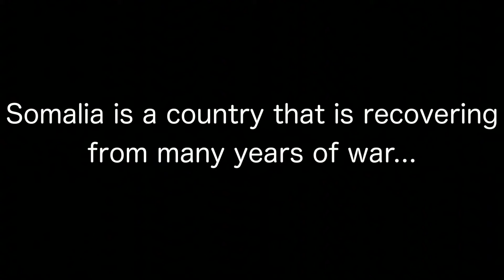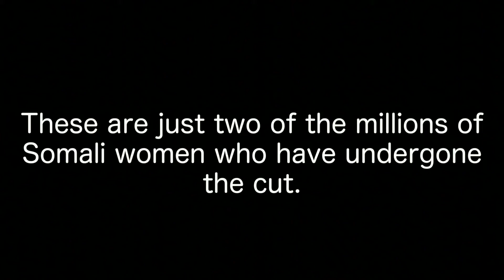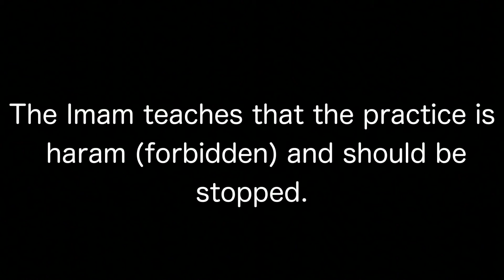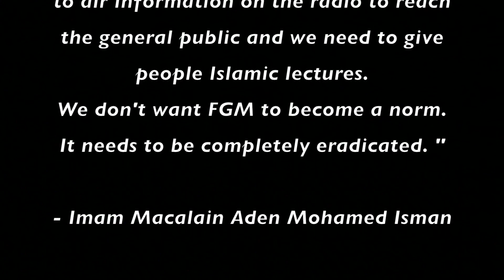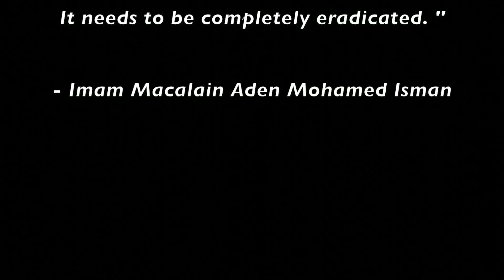Focus on Somalia: Somalis Fight FGM EP. 34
It is a tale of sharp knives and razor blades, frightened young girls and a pain that will haunt them all their lives. This is the story of Female Genital Mutilation or FGM, a practice that still persists in Somalia. According to a report released by UNICEF in 2013, the prevalence of FGM in Somalia remains high at 95%, especially affecting girls between 4 to 11 years of age.

A Muiltimedia Product by AUUNIST Newsroom Photo Unit